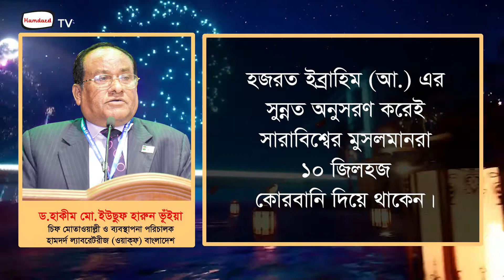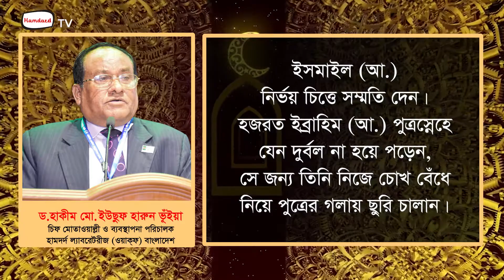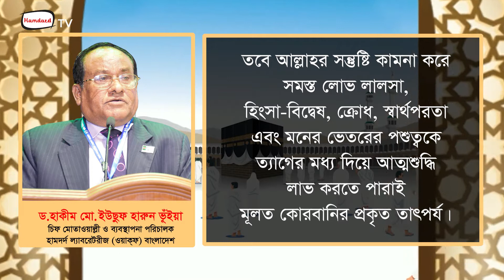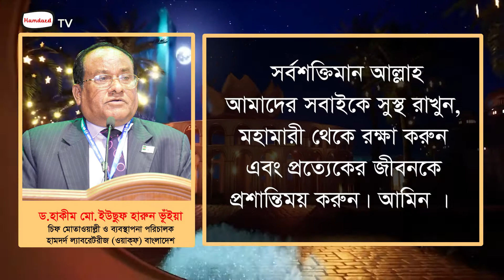পবিত্র ঈদ-উল আজহা উপলক্ষে হামদর্দের এমডি ড. হাকীম মো. ইউছুফ হারুন ভূঁইয়া’র শুভেচ্ছা বাণী । Hamdard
পবিত্র ঈদ-উল আজহা উপলক্ষে হামদর্দ বাংলাদেশের মাননীয় ব্যবস্থাপনা পরিচালক ও চিফ মোতাওয়াল্লী ড. হাকীম মো. ইউছুফ হারুন ভূঁইয়া’র শুভেচ্ছা বাণী
পরিকল্পনা ও কণ্ঠ : আমিরুল মোমেনীন মানিক
সম্পাদনা : আবু সাইদ খান
একটি তথ্য ও গণসংযোগ বিভাগ, হামদর্দ বাংলাদেশ পরিবেশনা

The unbelievable rise of information technology has changed the introductions of all the thoughts, ideas and trends of the past and present century. As a result, online media has taken over the television channel's skyrocketing popularity, almost falling to zero. Scientists are proposing that its expansion and development will be unthinkable in the future. With the emergence of online and social media, there has been a similarity of information broadcasting all over the world. The trend of monopoly and information misrepresentation in the current media, which is now occupied by the capitalists, is now being forced down to zero tolerance.Realizing this reality, established  Hamdard TV channel with the value of independent, professional and ideological.Hamdard TV, Based On Education & Health.Our

Office:
Hamdard TV